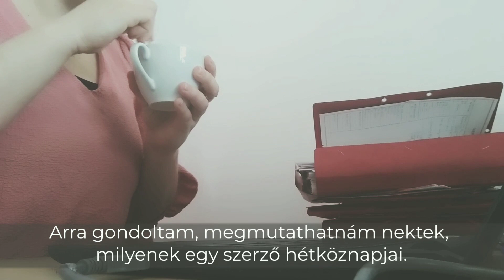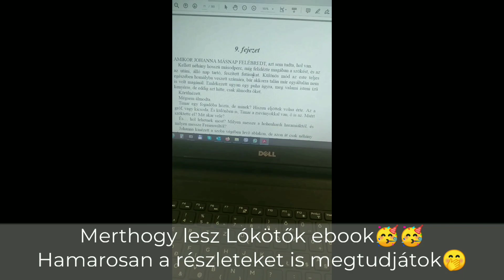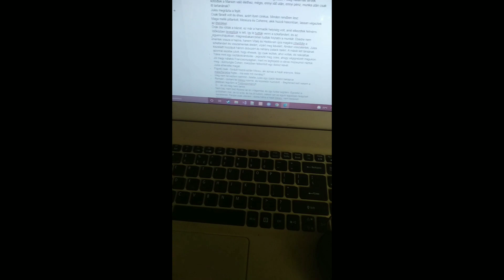Szöges Emese írós vlogja | Április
Az első vlogom, amiben nyomon követhetitek a jelenleg készülő sci-fi regényem elkészülését, valamint a Lókötők és hazugok újra kiadását 🤓
Zene: Infraction

Instagram & Twitter: @szogesemese